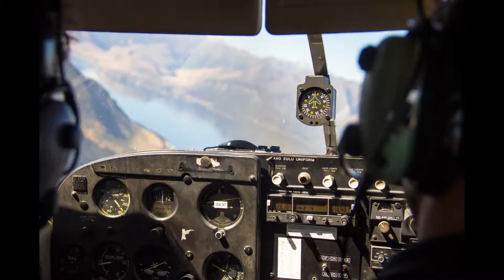*HD* Lake Wanaka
Lake Wanaka by plane - New Zealand